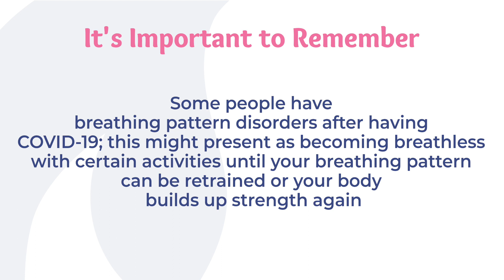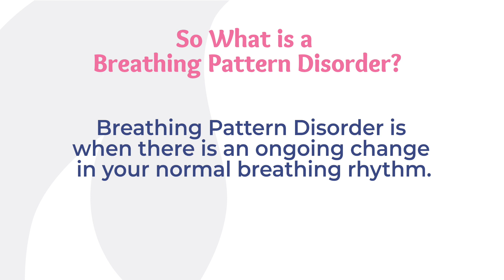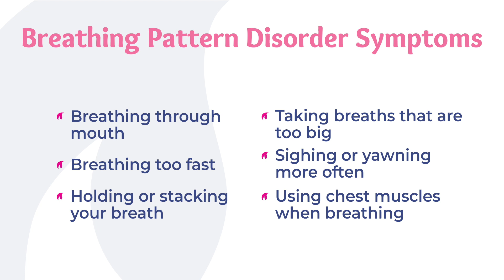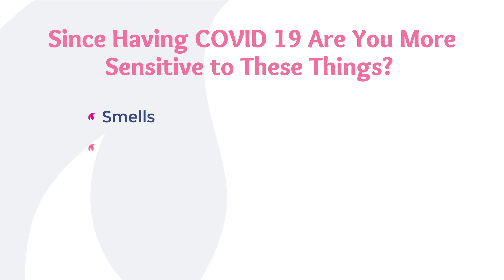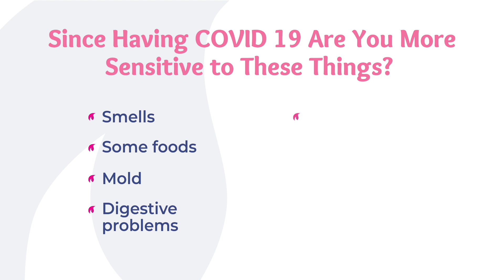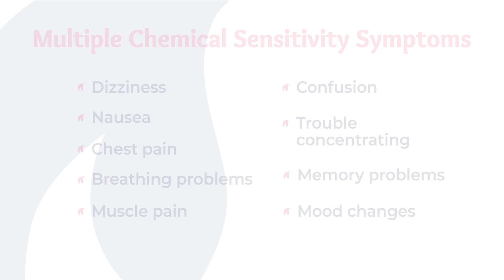Video 3 – Related Conditions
To access all resources and supplementary information for this video please go to our

Timestamps:
0:00 Introduction
1:33 Breathing
3:06 Positions to help relieve prolonged breathlessness
3:41 Breathing Pattern Disorder
6:03 Ways a breathing pattern disorder might look or feel and how to retain your breathing
13:01 Fibromyalgia
15:00 Histamine Intolerance
16:21 Mast Cell Activation Disorder
17:01 Multiple Chemical Sensitivity

These videos wouldn't be possible without the amazing work of Howie, a company who specialise in creating quality marketing content and internal resources for businesses and organisations.